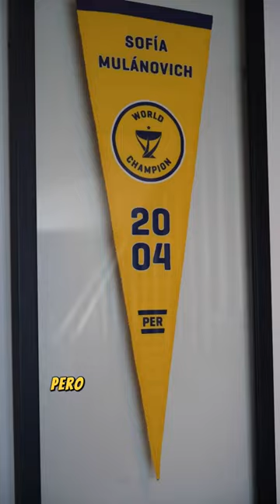ELLA ES LA REINA DE PERÚ 👸 Sofía Mulanovich 🇵🇪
Este es el primer episodio de esta nueva sección llamada historias en 1'. ¿qué mejor manera que comenzar contando la historia de esta peruana que es 3 veces campeona mundial?. Sofia Mulanovich es un ejemplo de deportista y persona y merece que su historia se conozca.